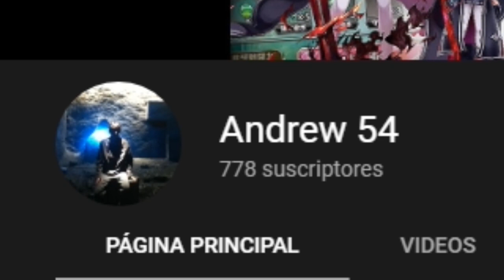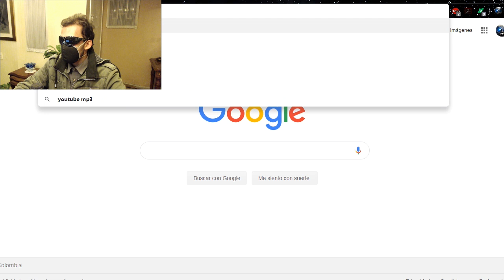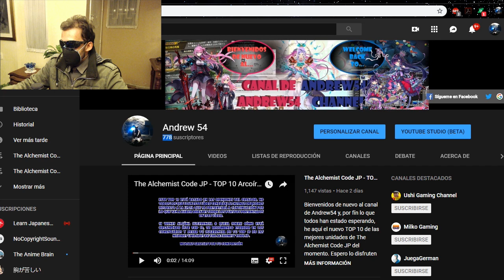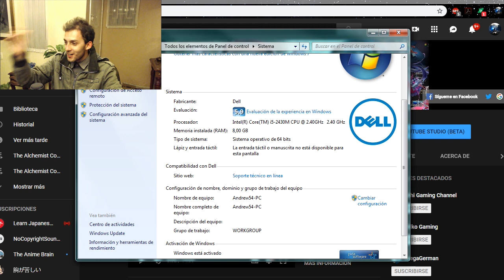The Alchemist Code JP - Especial 777 subs MI CARA AL DESNUDO!!!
Bienvenidos de nuevo al canal de Andrew54 y esta vez, como lo prometí en el especial de los 700 subs, voy a presentar mi cara al DESNUDO!!!. Espero lo disfruten y comenten XD